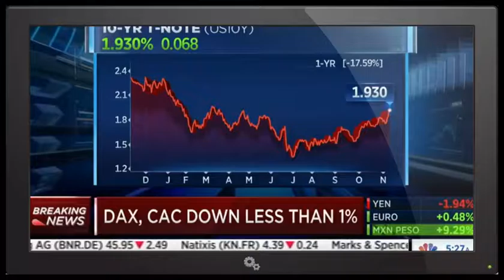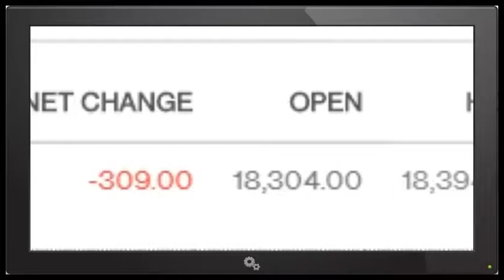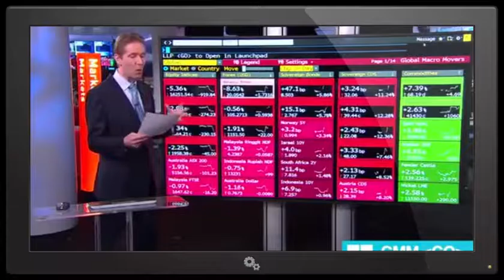Wall St. is so Shocked* & Scared* of Trump Presidency it is crashing*.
I am so glad yesterday is over. That hurt my body. It felt like i was getting hit with particle beams, atom smashers and blood witchcraft.

I really like Katia's idea of having today be a national snowday.

For realz y'all.

T